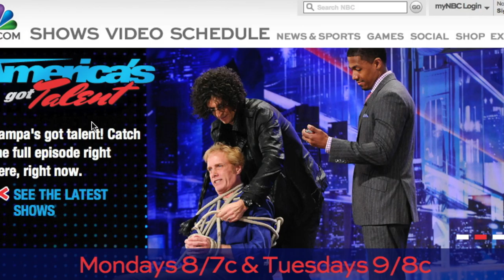Escape Artist Michael Griffin - Multi Award Winning Magician Trailer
The Escape Artist Michael Griffin has been voted Best Escape Artist alive twice by the World Magic Awards for his daring new takes on escapes and magic. Houdini, Elvis Presley, John Wayne and Evel Knievel were his earliest influences and onstage all of that comes together into something new, something original and has led Critics to say Michael Griffin is un-categorizable and wholly unique. Performing magic shows across the nation.  His show is almost all audience interactive, combining his award winning, impossible escapes and held together by high energy and comedy, often becoming the best event ever!